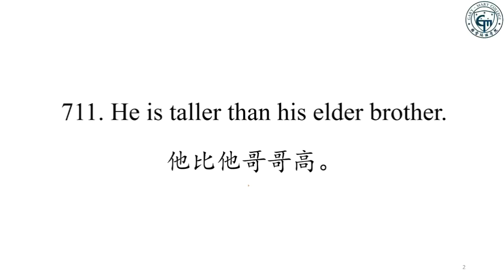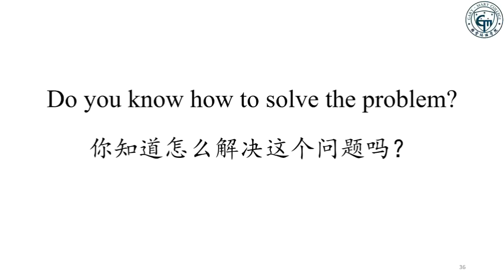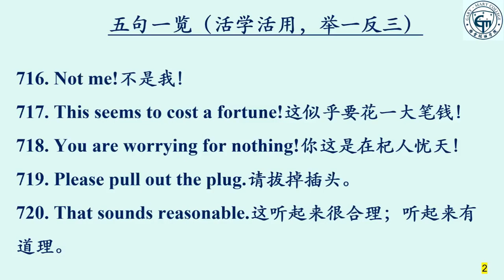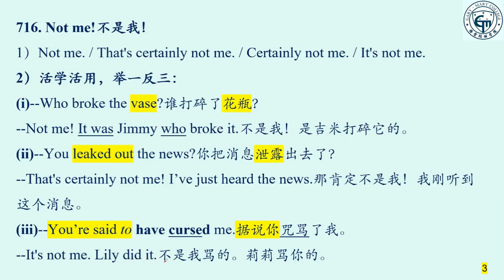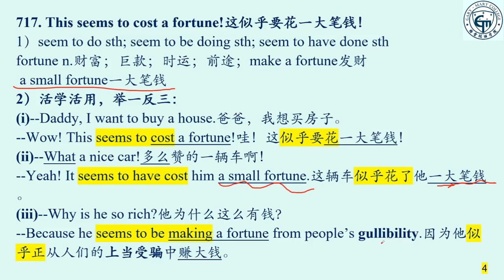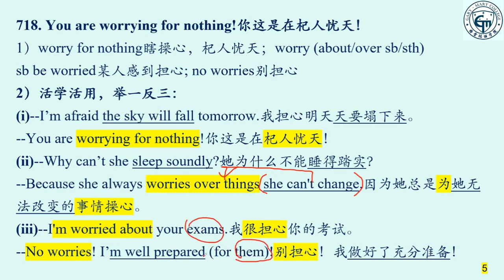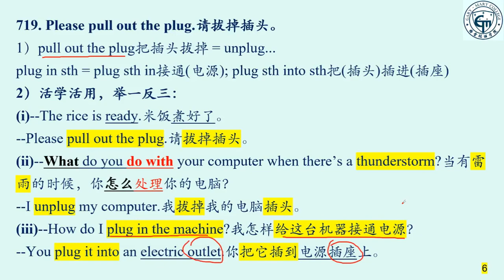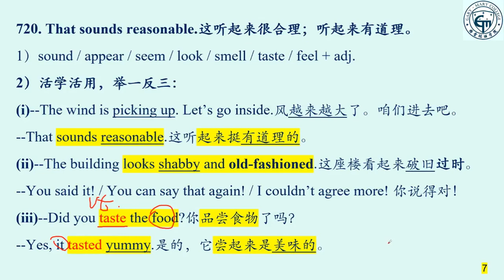教你活学活用最新英语九百句(716-720)